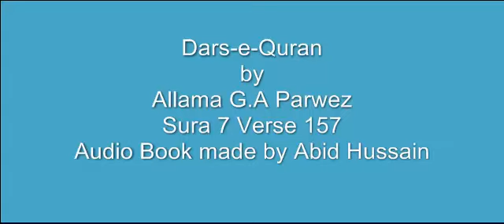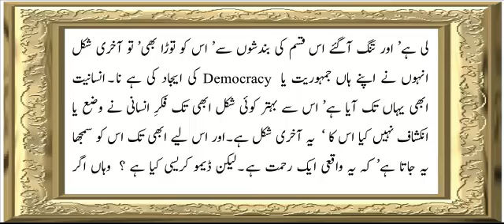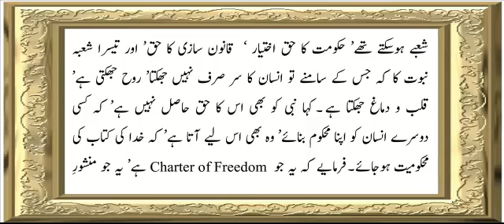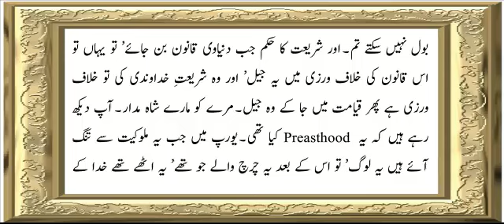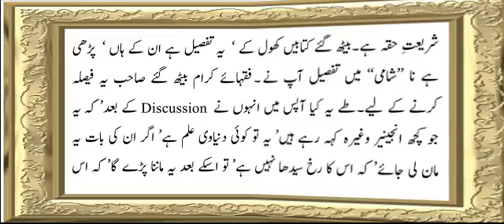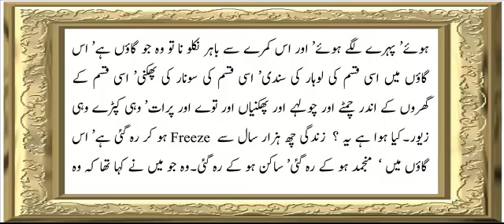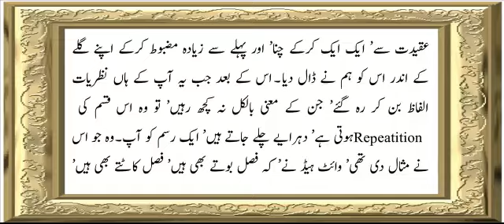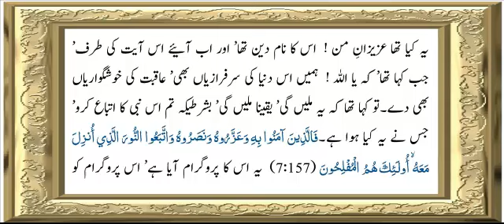Sura 7 Verse 157 ch 23